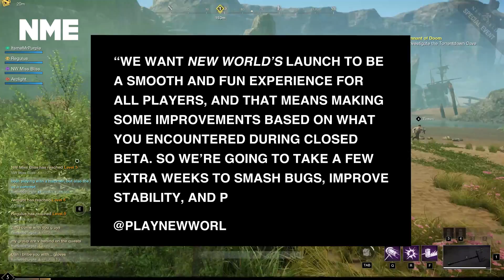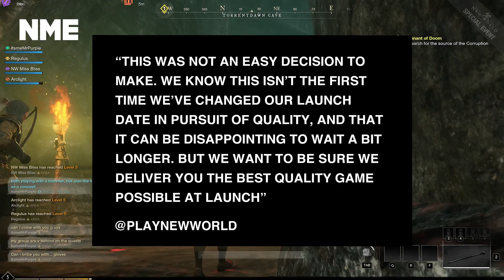‘New World’ has been delayed until September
After receiving plenty of feedback from both the media and the playing community, Amazon’s ‘New World’ has suffered a fourth delay, pushing the release date back to September 28, around a month later than the originally planned August 31 date.